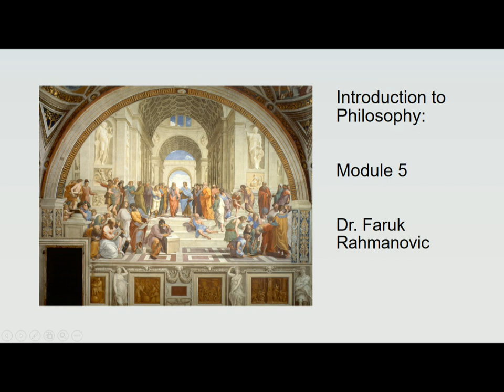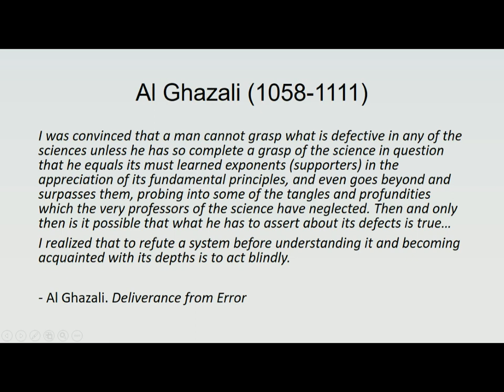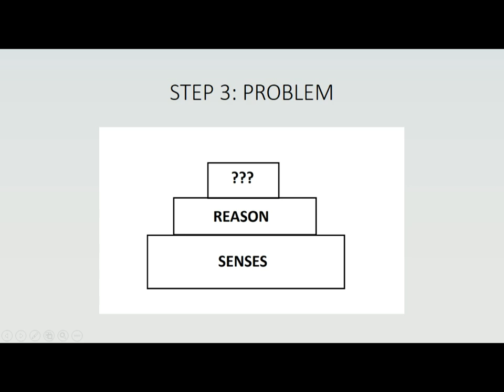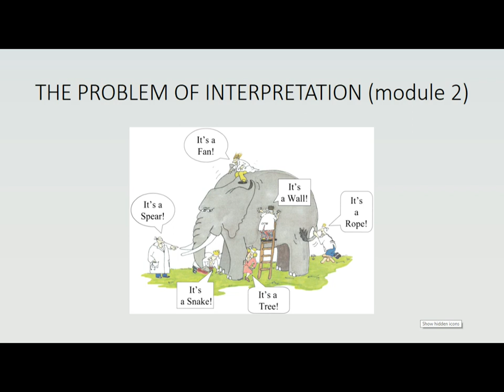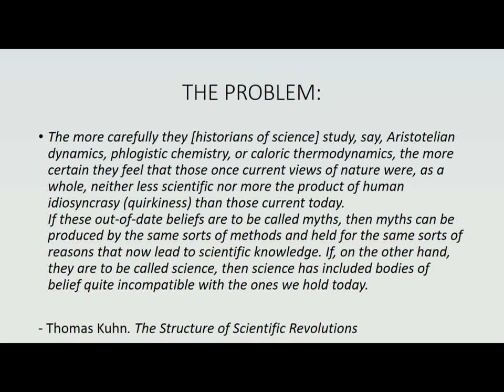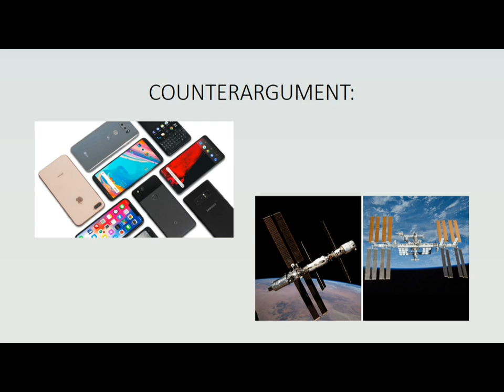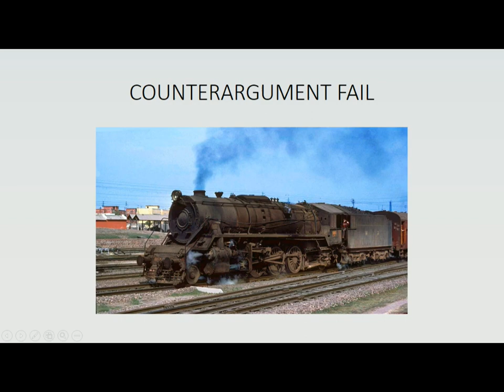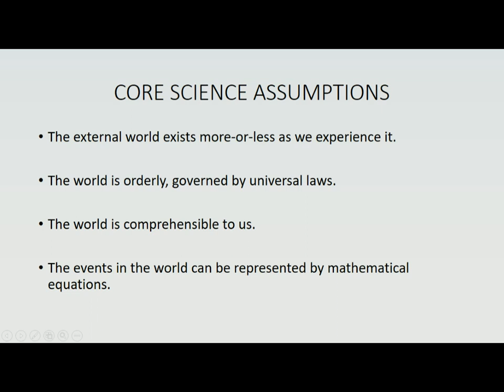Introduction to Philosophy - Science (Module 5)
We explore some highlights of module 5 readings:
1. Al Ghazali's "Deliverance from Error" (Introduction and Skepticism)
2. Thomas Kuhn's "Structure of Scientific Revolutions" (Chapter 1)